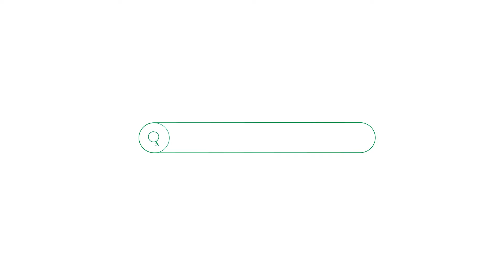Stylowe 2 pokojowe mieszkanie w Apartamentach Novum Marcin